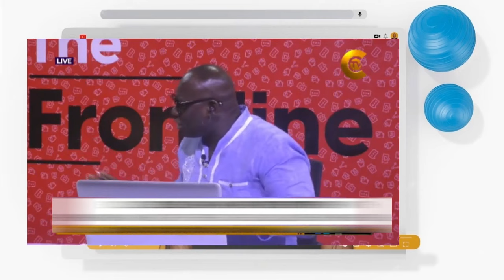Hopson Adorye Explosive files with Kwaku Annan